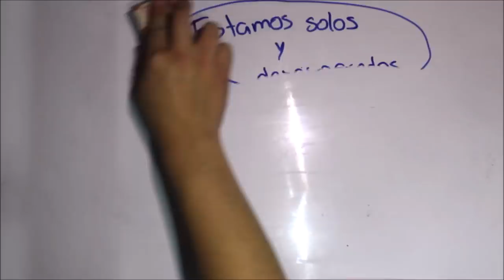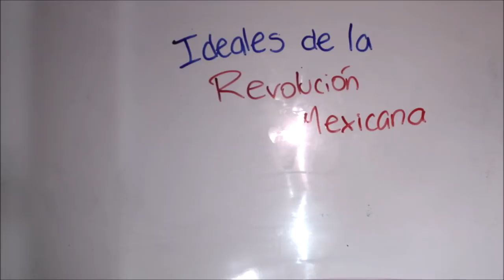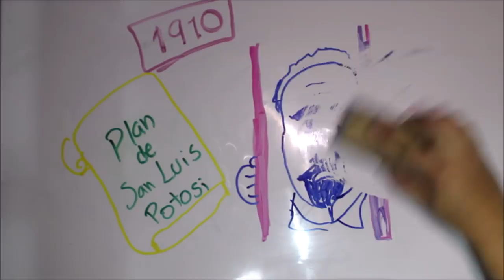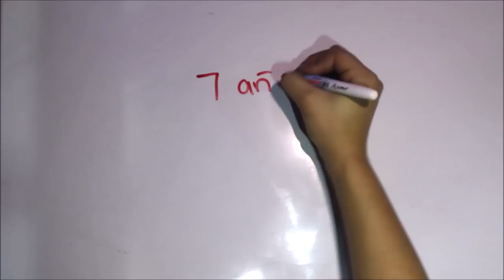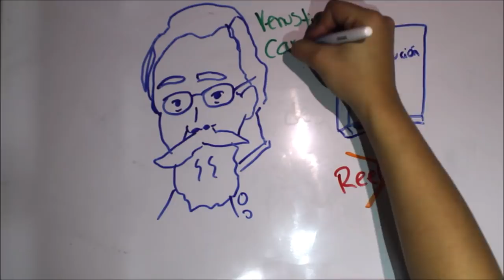Revolución Mexicana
¿Te aburre la historia? ¡Aquí te la explicaremos de manera rápida y divertida! Si quieres que hablemos de otro hecho histórico escríbelo en los comentarios.

Bienvenidos a Ed knows!!

Sigue a nuestro equipo en instagram:
DIBUJOS: @hey_suss